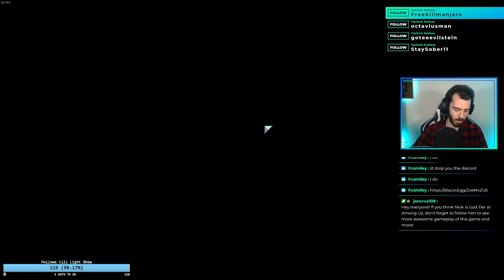The Absolute Best Risk of Rain 2 Multiplayer Gameplay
This is my first time ever playing Risk of Rain 2. I played a coop run with my friend Kili, which was a lot of fun. Check out this roguelike bullet hell epicness as I learn the ins and outs of Risk of Rain 2 gameplay on pc.

Once you finish this video, there is plenty of awesome gaming content on the Nick Deriu Gaming YouTube channel. Once you've exhausted my epic YouTube library, there's even more sweet, buttery content on Twitch 3x a week where we play a variety of games (link below). All YT videos are edited from live footage on Twitch, so give us a follow there to experience all of the greatness before everyone else.